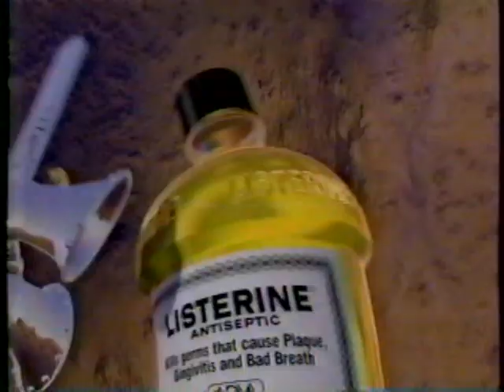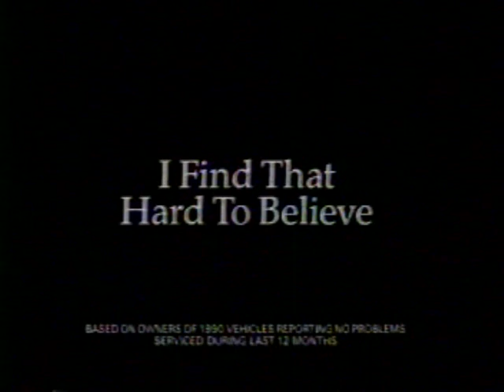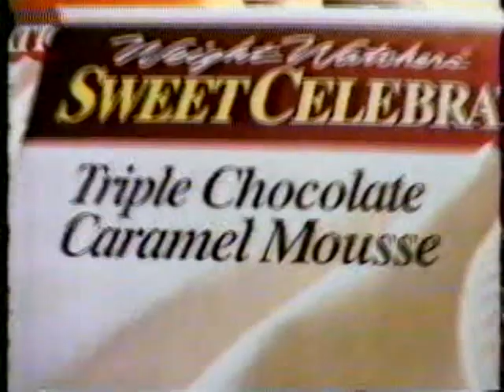KREM/CBS commercials, 5/8/1993 part 1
Source: Elk WA estate sale 4/8/23
Aired at the end of Gunsmoke: The Long Ride.
- KREM 2 News teaser
- Listerine
- McDonald's (Where Did Everybody Go?)
- Glade Plug Ins Night Light
- Oldsmobile Eighty-Eight
- Weight Watchers Sweet Celebrations
- Ancient Secrets of the Bible promo
- CBS Special Movie end bumper
- BellSouth Classic promo (I have a little bit of this from KBCI Boise)
- CBS ID
- Skippers (English-Style Fish & Chips)
- USWest (Ellen DeGeneres)
- Dairy Farmers of Washington
- KREM 2 News bumper/ID